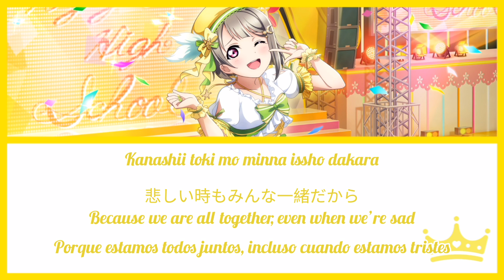Diamond / Kasumi Nakasu / Sub [Romaji | Kanji | English | Español]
Diamond (ダイアモンド) is the third song on Nijigasaki High School Idol Club's debut album TOKIMEKI Runners. It is sung by Kasumi Nakasu.
The song is written by Suzuki Ereca and JOE, composed by tasuku.

Diamond (ダイアモンド) es la tercera canción del álbum debut de Nijigasaki High School Idol Club, TOKIMEKI Runners. La canta Kasumi Nakasu. La canción está escrita por Suzuki Ereca y JOE, compuesta por tasuku.

La canción e imágenes en este video pertencen a sus respectivos dueños.